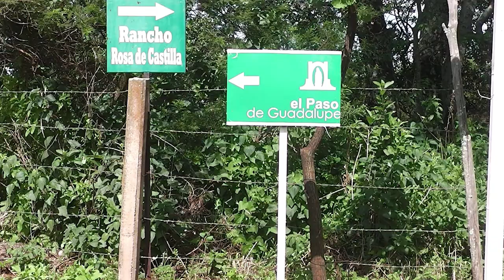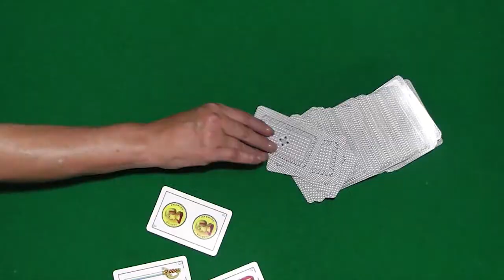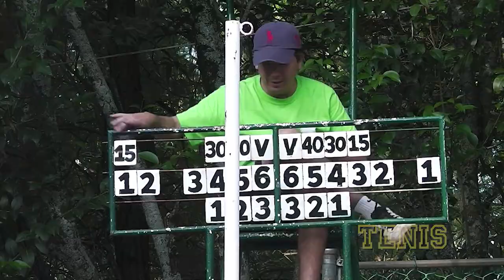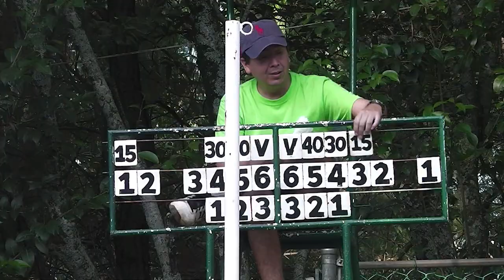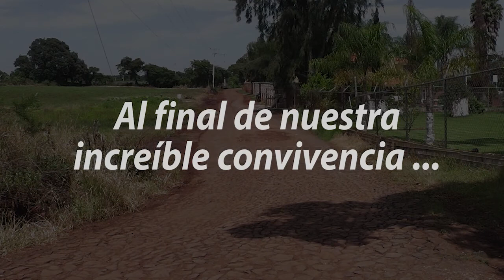Guadalupada 2015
Del Paso de Guadalupe - Jesus Maria/Arandas, Jalisco. La familia Gascon - de la Cerda - Jimenez